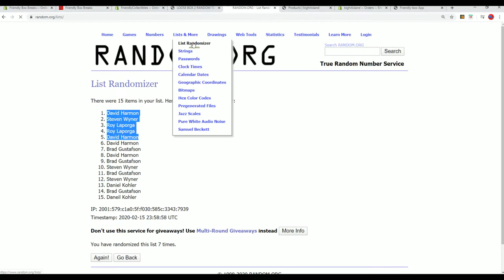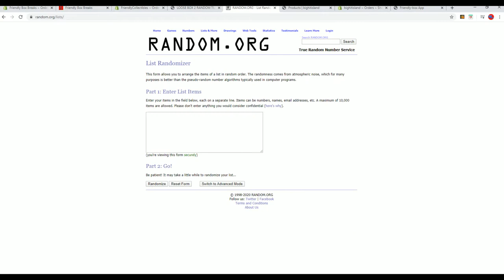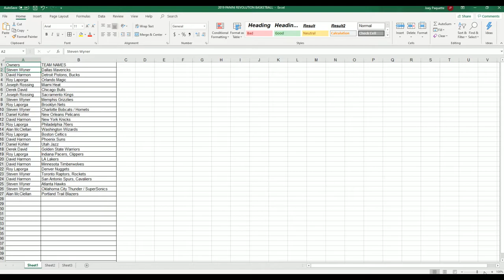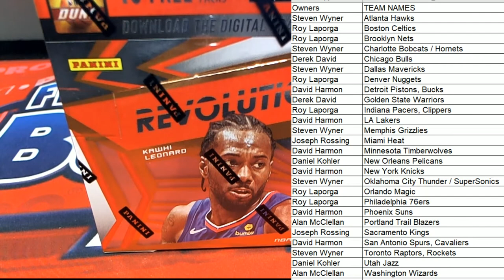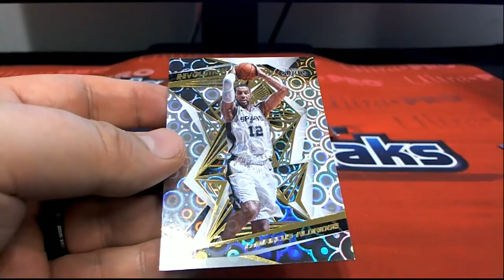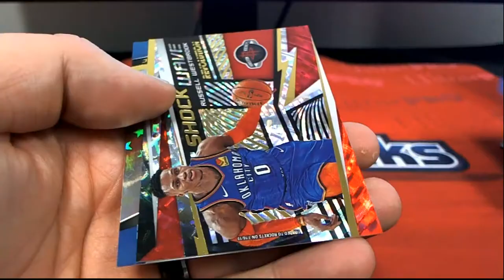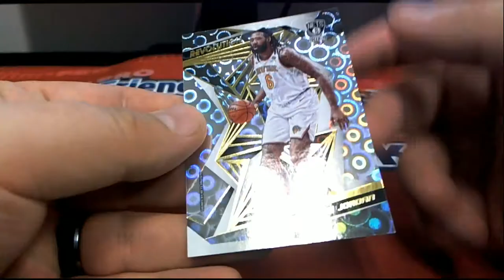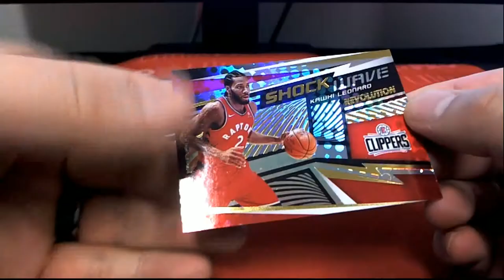2019 20 Panini Revolution Basketball ID 1920REVBSKT907